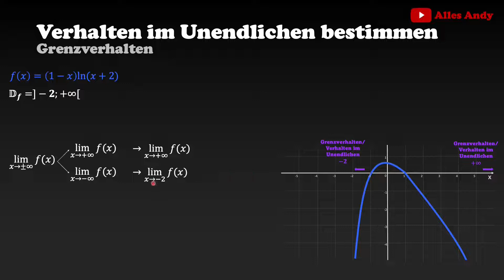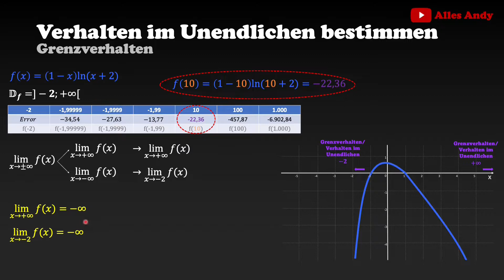Logarithmusfunktion Verhalten im Unendlichen bestimmen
VerhaltenimUnendlichen _______________________Weitere Videos zu dem Thema_______________________

Wichtige Potenzgesetze einfach erklärt:
Die Produkte, die ich tagtäglich verwende und mir meinen Alltag versüßen